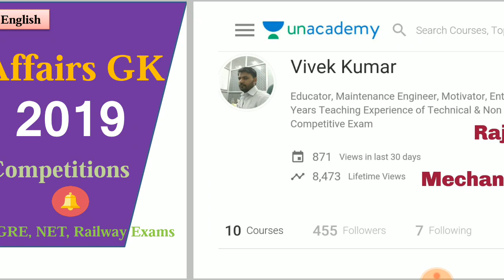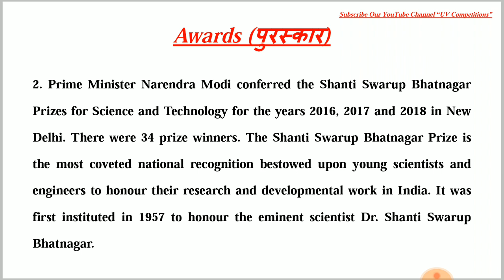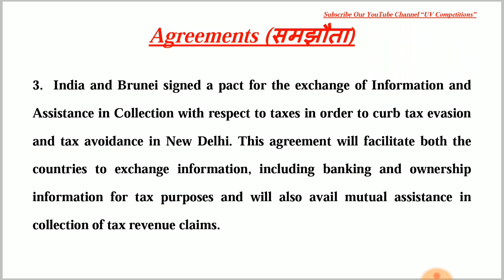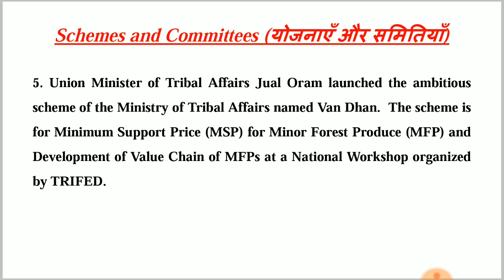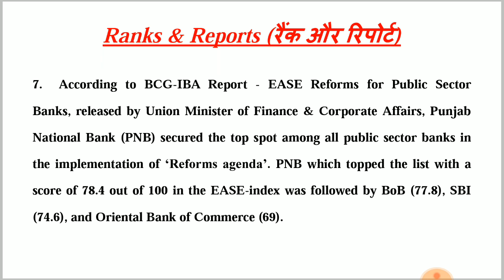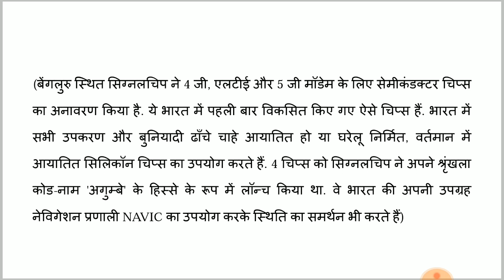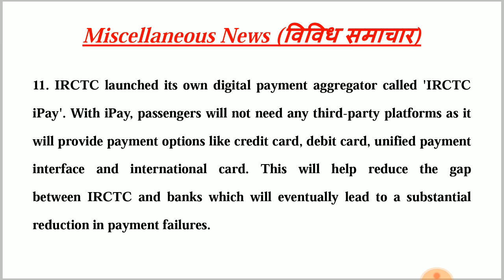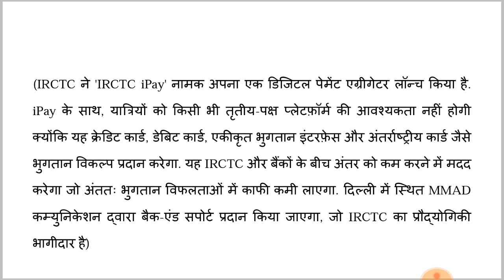02 March 2019 Current GK | In Hindi & English for UPSC, SSC, RRB Railway, Banks Exams